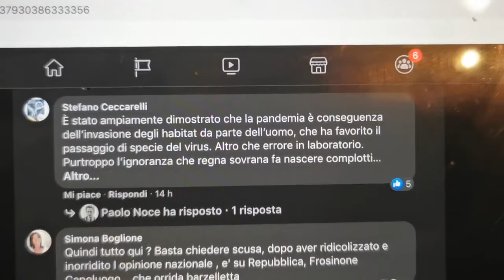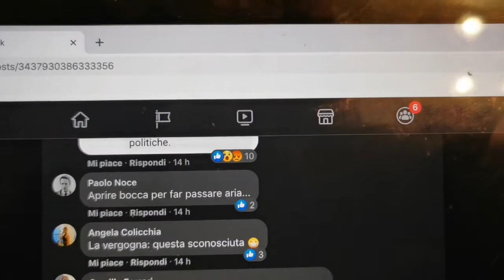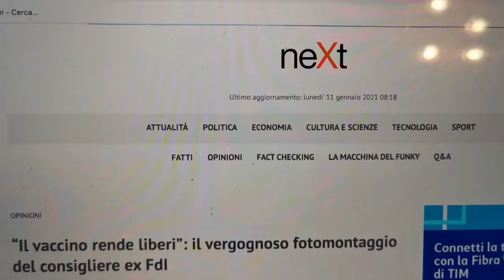Il consigliere comunale di Frosinone Marco Ferrara nella bufera per il post che associa un campo di